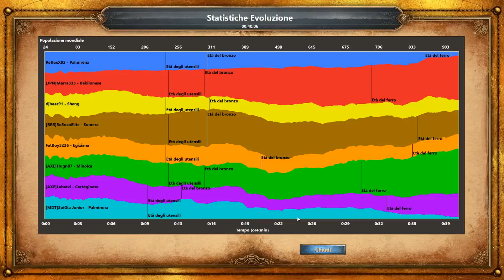age of empires definitive edition